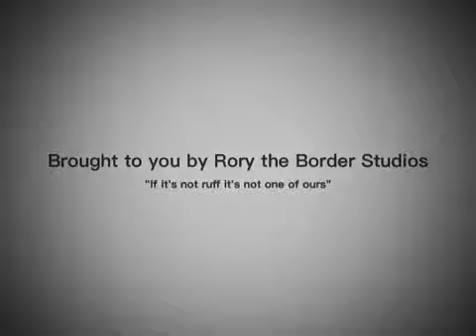My first build's first airing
RtB#0- a few ££s worth of trash screwed to a length of oak- is run through eight bars of a blues classic. "Needs more volume" is its maker's verdict...